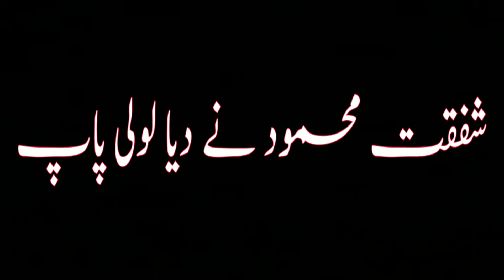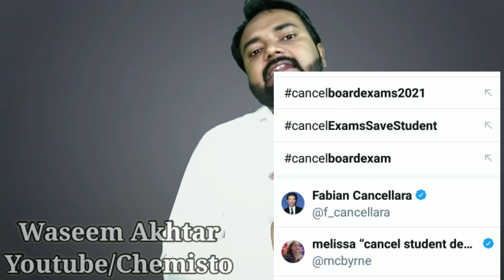Cancel All Boards Exams || Arts Subjects k Ustado ko Be rozgar bana dia😢😢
In this I have positively criticize the decision of Education Minister Shafqat Mehmood regarding promotion of students.

As he gave an ultimate solution of promotion that is elective subjects examination 2021 but I disagree with this among some logics.

As we as I discussed the increasing inflation specially of private teachers due to this decision.